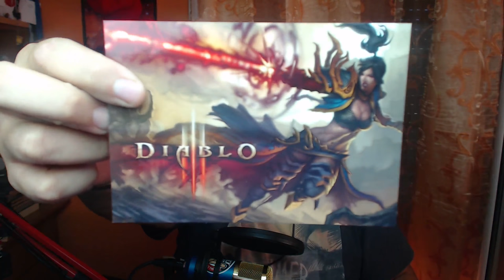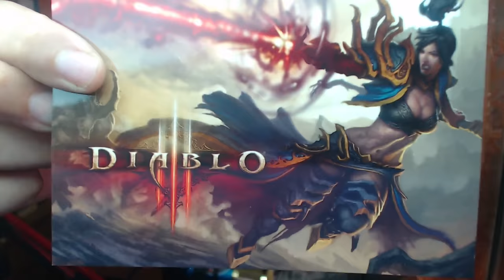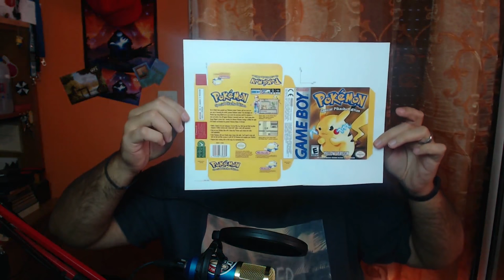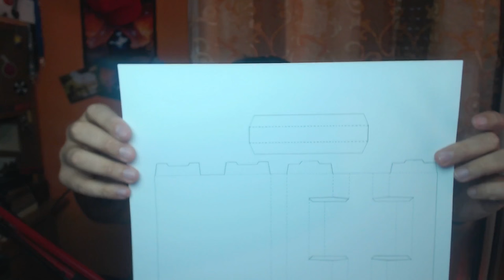FANMAIL Unboxing & Xiaomi Mousepad από Unboxing Specialist !!!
Ήρθαν πακετάρες, η μία καλύτερη από την άλλη!!! Δείτε και πείτε μου τι σας άρεσε περισσότερο.

Πληροφορίες σχετικά με τα κουτιά στείλτε στον ίδιο τον Αντωνη που τα φτιάχνε

An θέλετε κι εσείς να στείλετε FANMAIL η διεύθυνσή είναι:
Σάλιακας Κωνσταντίνος
Ατσική Λήμνου
Λήμνος
Τ.Κ. 81401

Intro:
331Erock